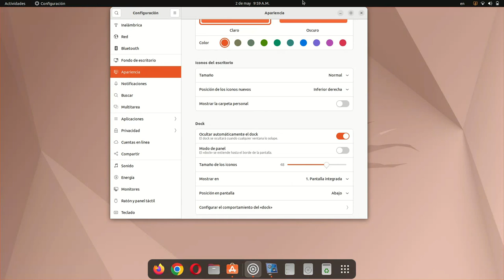Como poner el dock de ubuntu 22.04 LTS en modo panel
Para que tu dock se vuelva mas pequeño y sea mas codo de usar.